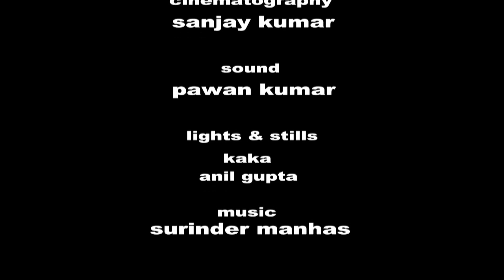DALAAL (SHORT FILM)